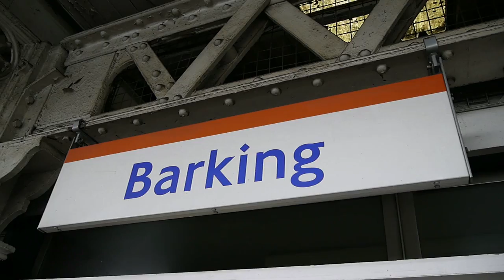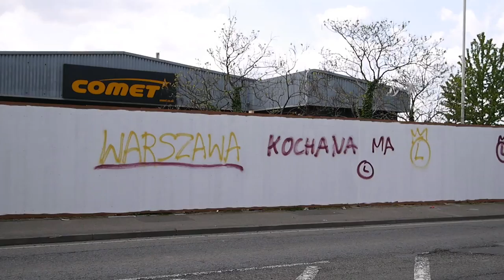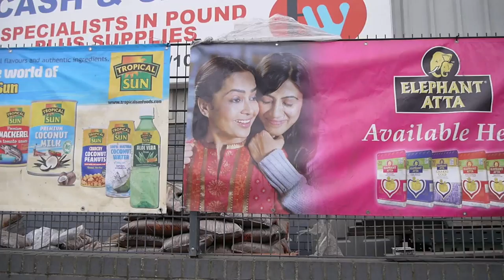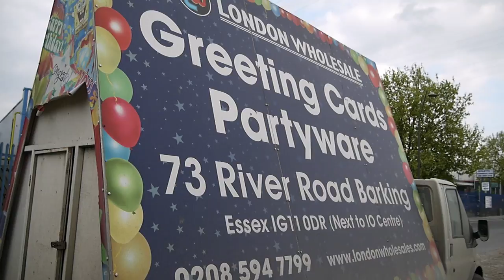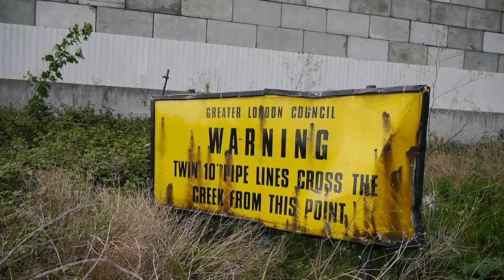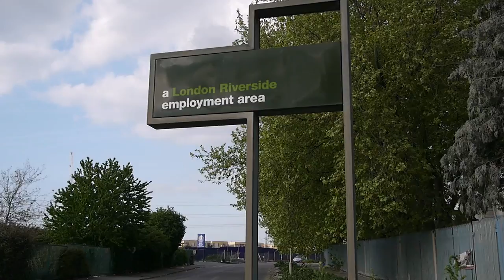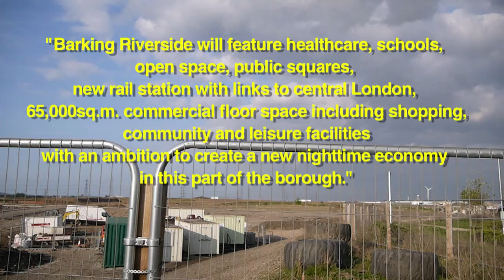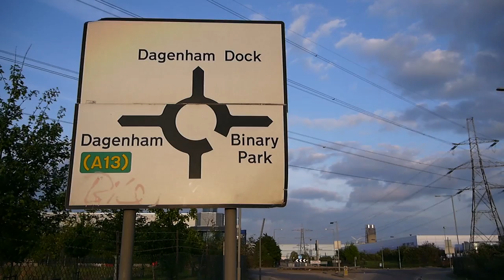Exploring Old & New Barking - Abbey Ruins to Barking Riverside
A walk through the changing face of Barking in East London from the ruins of the 7th Century Barking Abbey, then along the River Roding through Ice House Quarter and under the A13 to Creekmouth. From there the walk progresses to the huge new development at Barking Riverside, and then along the Thames to Dagenham Dock Station via Barking Power Station.
The quotes in the video are from the Barking Riverside

So Far Away by Riot

Angelic Forest by Doug Maxwell/Media Right Prods

Porches and Universes by Puddle of Infinity